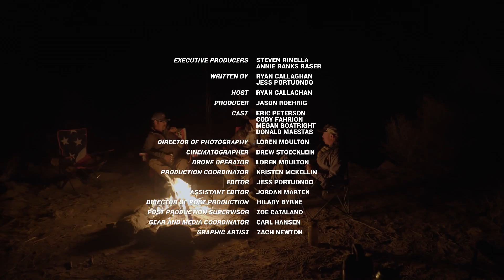Wrangling Wild Cattle with Ryan Callaghan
Feral or wild? Cal puts his cowboy skills to the test when he joins professional wild cattle wrangler Cody Fahrion on a public land round up in New Mexico.